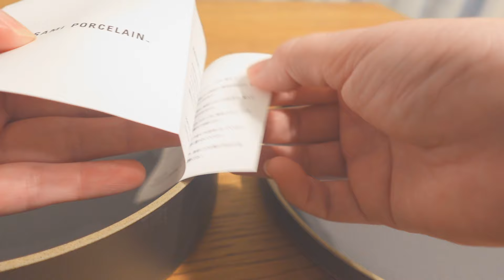味と匂いが戻っておいしくゴハンを食べる。ハサミポーセリンを買ってのんびり過ごす週末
都内マンションで茶トラの猫と暮らす、アラフィフのひらりと申します。

やっとコロナの後遺症、味覚嗅覚障害が治りました！
食べる物、飲む物なんでもおいしくてパクパク食べてます。
太りそうです😅